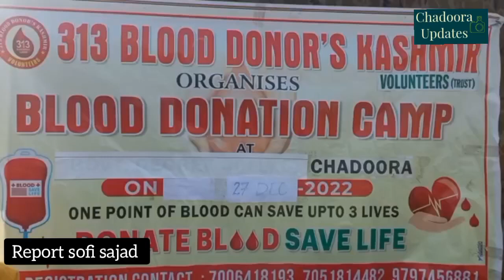313 Blood donors kashmir is going to organise Blood Donation camp at tesil Park chadoora Budgam